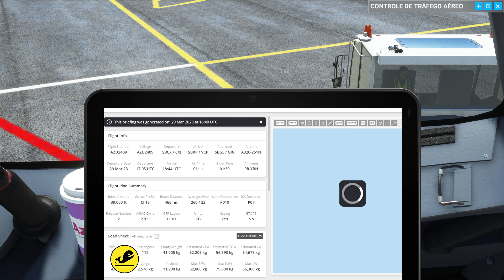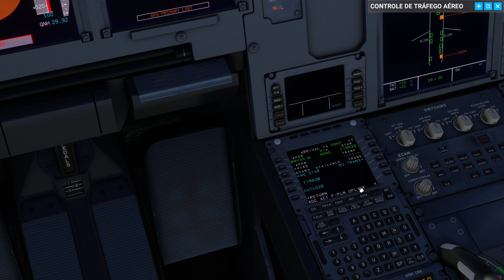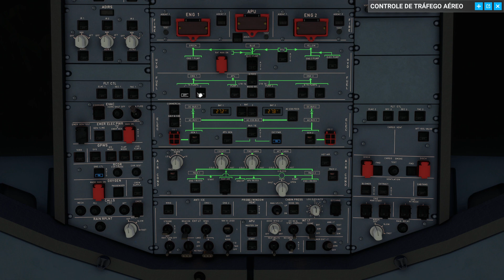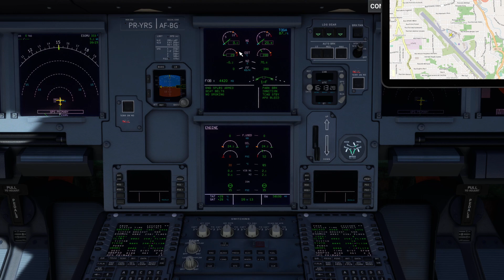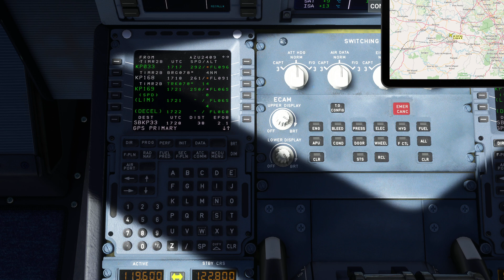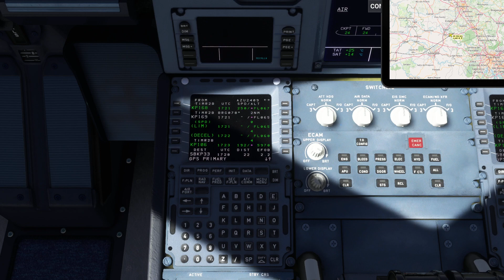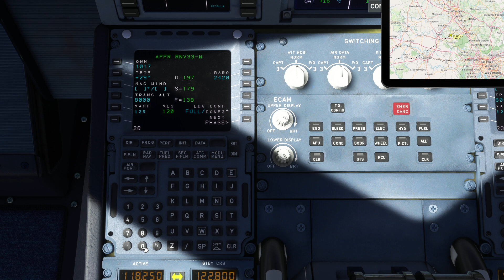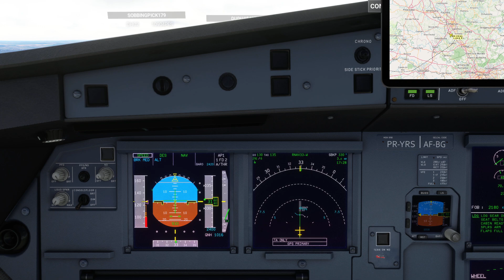CAXIAS DO SUL (SBCX) ✈ CAMPINAS (SBKP) • Voando de A320neo da AZUL no FLIGHT SIMULATOR 2020 🐋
Bora voar! Simulação de voo pela AZUL com o A320neo no Flight Simulator 2020🛫

PARTIDA: SBCX (Aeroporto de Caxias do Sul - Rio Grande do Sul)
DESTINO: SBKP (Aeroporto Internacional de Viracopos - Campinas)

VOO REAL: AZU4992 (E195/M), FL350

ROTA UTILIZADA: SBCX/33 N0436F390 TIVT1D PENSO UZ132 TIMRU TIMR2B SBKP/33

AERONAVE: A320-251N (A320NX) da FlyByWire

00:00:00 - SBCX / SBKP
00:01:10 - Plano de voo (SimBrief)
00:02:00 - Preparativos
00:07:00 - Pushback e acionamento
00:10:00 - Taxi
00:12:00 - Decolagem em SBCX
00:20:00 - Sobrevoando Flores da Cunha / São Marcos
00:25:00 - Sobrevoando Vacaria
00:49:00 - Sobrevoando Curitiba
00:57:00 - TOD
01:13:00 - Sobrevoando Sorocaba
01:18:00 - Aproximação e pouso em SBKP

✍️ Deixe seu comentário sugerindo uma rota ou cidade!

NOTEBOOK
32GB DDR4
SSD NVME WD Blue SN750 1TB
HDD WD 2TB
SSD NVME SAMSUNG 250 GB